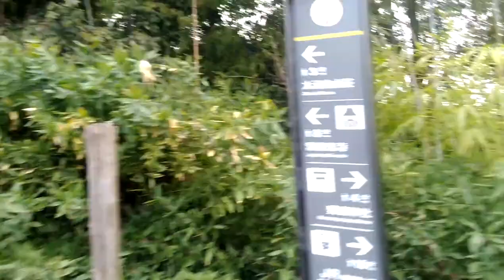Liburan Ke Jepang Part 2